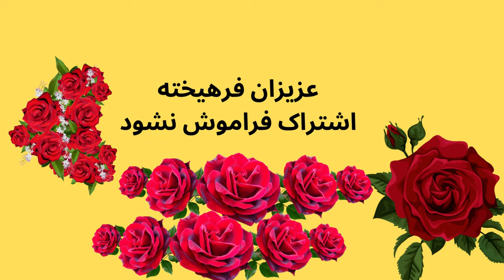A rare and unheard Iranian song by Miss Molok Aghoz Known as with the stage name AFAT - ( TASADOF )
A very interesting song by AFAT that has rarely been heard.
Miss Molok Aghoz
 Known as Afat (born 1313 - died 12th January 1386), he was an Iranian singer in the street music style.
During the 1330s (Khorshidi), Afat was one of the three popular and popular singers of Iran, along with Mahosh and Shahpar.
Afat was considered a rival of Mahosh, a popular singer in Tehran cafes, but the title of Nightingale of the East in theaters and cabarets belonged only to Aft. He started singing in Lalezar's instrumental and percussion cafes.
Life
Afat, who was known as a folk singer in the distant years, was born in Tehran in 1313; And he lost his father when he was a child and they lead a difficult life and due to his young age, he had to work in a factory to support himself and his mother.
Afath loved acting and singing since he was a child and always listened to the singers of that era and performed them for his friends.
He lost his mother when he was a teenager and was taken care of by his uncle (who later sang Baba Karam's song for him) and helped him to make his dreams come true. Lerta, Shahla, etc., performed shows in which she sang "Between the Curtain" songs, her voice was much appreciated by the public and her name became popular, and she was invited to the "Tehran Nights" cabaret, where at that time Mahvash Setareya was a new star. He reads there. Aft has acted or sung in many movies, including Tehran's Fireworks, Mr. Haftrang, etc.
  Afat also had an active presence in television advertisements as a famous figure, including the advertisement of Khoros Nshant chewing gum.
At the end of the 1340s, when he had a trip to Germany and went to Syria to visit his son, he repented there when they went on a pilgrimage at the insistence of his friends and never studied again, and withdrew from the world of art and joined the dervishes and remained until his death. , one of their dervishes was high-ranking and had a book in print called "From Poverty to Poverty" which has not been published yet. After the revolution, Afat remained a dervish and was active in charity work and helping the poor.
  Qasim Jabali is one of Afath's closest friends, and this friendship lasted until Afath's death, and they sang many two-voice songs together in the past, which are not available.
  In the last days of his life, Mahvash was by his side and Mahvash gave him his will (which apparently was about dividing his property among the poor and orphans).
 Afat died in his sleep at the age of 73 in Tehran.
To respect Mrs. Mahvash , the photo of Mrs. Mahvash was also used in this video.
This gramophone record is more than 58 years old and the production company that owns the franchise (Royal Company) has been dissolved in Iran.
In the Iranian revolution of 1979, All gramophone and cassette production companies were dissolved .
Therefore, Copies of All these works (( female or male singers )) are free and any claim is Pure lies ...
Enjoy listening to it ...
From you educated lovers who are interested in valuable old Iranian music, please write your comments and suggestions so that over time, in addition to your participation
(choice of readers of your interest) great examples to be remembered for future generations.